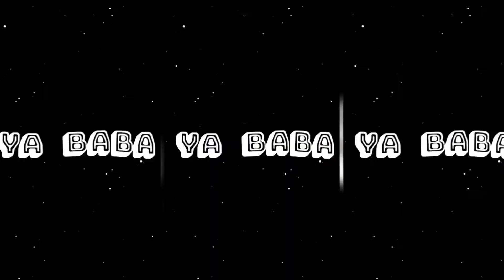HOT 🥵🔥 GIRLS STATUS|| XML video|| WHATSAPP STATUS